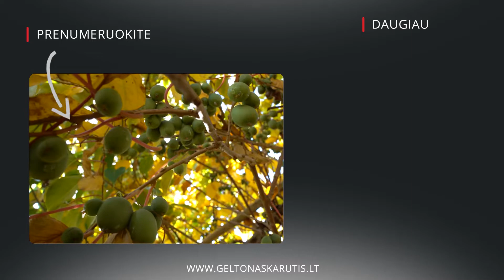Aktinidijų auginimas iš mūsų patirties - nustebsit, kokio dydžio!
Kivius galima užsiauginti ir Lietuvoje - na jei tiksliau, tai ne kivius, o aktinidijas. Visiškai nesudėtinga - dalinuosi mūsų daugmaž 10 metų patirtimi, kiek aktinidija auga kieme. Pristatau, kuo skiriasi margalapė nuo smailialapės, rodau, kokie vaisiai, pasakoju, kada ir kaip genime. Susipažinkit!

ŠIAME VIDEO:
00:00 Aktinidija
00:31 Margalapė aktinidija (Actinidia kolomikta)
00:54 Smailialapė aktinidija (Actinidia arguta)
01:26 Genėjimas
02:53 Aktinidijos uogos
04:15 Krūmo atramos ir formavimas
06:07 Moteriški ir vyriški krūmai
06:50 Aktinidijos ir katės

APIE MUS:
"Geltonas karutis" - aplinkos kūrimo idėjos: straipsniai, video ir apželdinimo kursai.

JEI PATIKO:
Paspauskite "like" prie šio video ir pasidalinkite su draugais!

KLAUSIMAS JUMS:
Ar esate ragavę aktinidijų?

BENDRADARBIAVIMAS:
Kai kurie produktai gali būti parodyti bendradarbiaujant su jų gamintojais ar platintojais, su sąlyga, kad tai neprieštarauja mano požiūriui į sodininkavimą ir kad tuos produktus išbandžiau ir naudoju realiai. Šis video nėra remiamas.